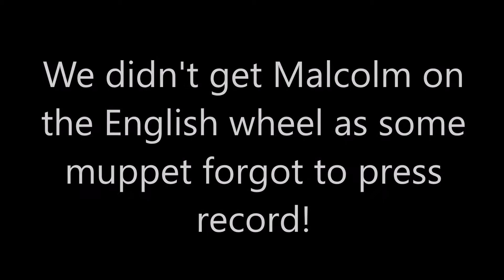Paul1962 Funny bits, Bits that went wrong and the bits left out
Found this video useful/entertaining, want to say a quick thank you?

Paul1962 Blooper reel

Paul1962